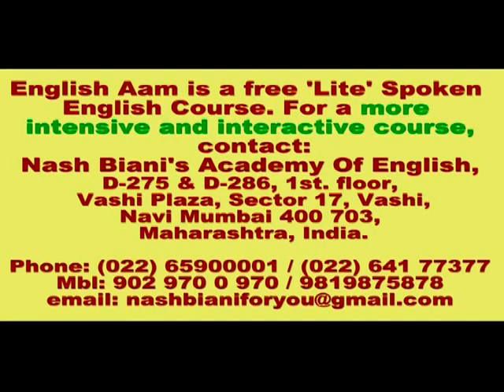Nash Biani's English Aam: Spoken English Through Hindi. Tenses & Grammar. Speak English Fluently.1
I promise you fluent spoken English if you agree to speak with me in my Video Mehfil lessons. I will teach you the easy way to speaking English - lots of practice, just a few grammar lectures!

English Tenses and Grammar-Simple Past Tense

Spoken English Course for speaking English with correct grammar. Speak English fluently and confidently with proper pronunciation. In this spoken English lesson Nash Biani introduces you to English Aam and a new way to learn to speak English. Spoken English Training For Speaking  English Fluently - Free Online Video Course
PH:(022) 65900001 MBL 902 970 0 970 / 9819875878

इंग्लिश सीखें , इंग्लिश हिंदी से , इंग्लिश ग्रामर हिंदी में , इंग्लिश लेसन , हिंदी से इंग्लिश सीखें , स्पोकन इंग्लिश हिंदी में

SPOKEN ENGLISH LESSON FOR FREE ONLINE ENGLISH SPEAKING PRACTICE:You can learn to speak fluent English
with proper grammar,pronunciation and accent the fast,easy,naturalway through Hindi-Urdu in these spoken
English video Lessons which will show you how to speak English fluently and confidently.Soft skills like
communication skills, conversational English and listening skills are acquired by practice rather than by
listening to grammar lectures and reading English grammar lessons.Public speaking and presentation also
require confidence and high fluency. English has to be spoken with proper pronunciation and intonation,
whether one prefers the British accent (UK accent) or the American accent (US Accent). This English training
video therefore also helps you in accent training. In today’s world of globalization, fluency in English
with proper use of idioms, phrases and proverbs has become an integral part of personality development.
The English Aam spoken English programme covers all these areas so that you learn English Grammar and
vocabulary and frame your sentences with proper and suitable words spoken with the correct pronunciation.
Speaking English is easy if you learn it in a step by step method with an experienced trainer. The English
Aam programme envisages a spectrum of training activities which will cover English from basic to advanced
and also business English. These free English lessons are based upon the total immersion concept of
language training. I,Nash Biani, welcome you to English Aam with a promise of better English which can
open a better future for all of us.

EA 0126